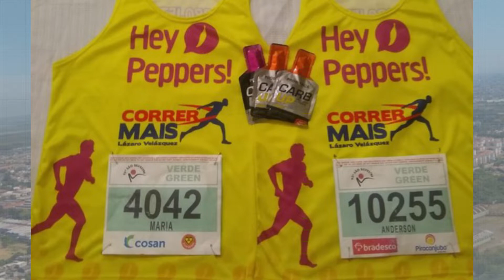Cachoeirenses participam da Corrida de São Silvestre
Anderson e Nara venderam doces para custearem a viagem a São Paulo.